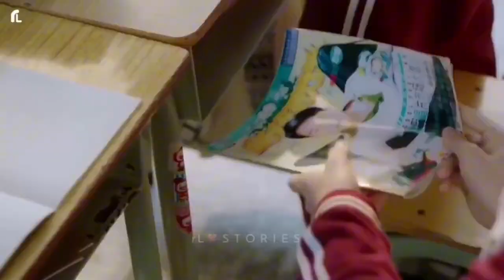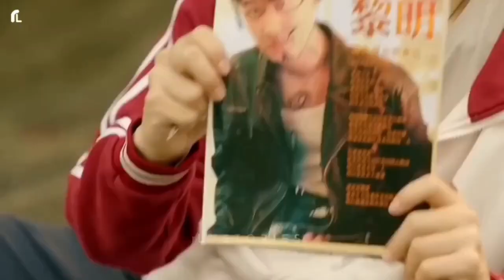When we were young fmv run away